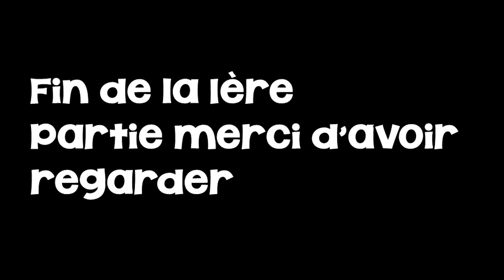Euro Truck Simulator 2 | Convoi | Wroclaw-Frankfurt | Partie 1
▬▬▬▬▬▬▬▬▬▬▬ஜ۩۞۩ஜ▬▬▬▬▬▬▬▬▬▬▬▬▬
▓▓▓▒▒▒░░░ LA DESCRIPTION DE LA VIDEO ░░░▒▒▒▓▓▓
▬▬▬▬▬▬▬▬▬▬▬ஜ۩۞۩ஜ▬▬▬▬▬▬▬▬▬▬▬▬▬
Elle ta plu ? met un LIKE ;)
Elle ta pas plu ? met un LIKE :)
Tu peux aussi me suivre avec les différents liens juste en dessous.
Bonus : Ma configuration :
-Geforce GTX 960
-AMD 6300 Six-Core
-8,00 GO de ram